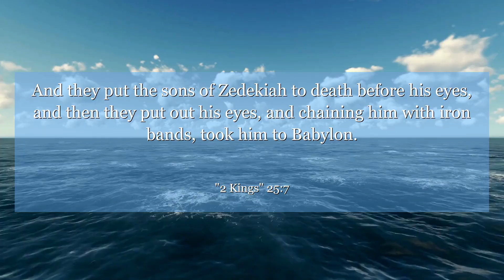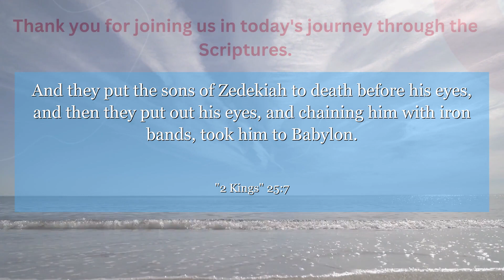2 Kings 25:7 And they put the sons of Zedekiah to death before his eyes, and then they put out his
In 2 Kings chapter 25:7, we see the consequences of disobedience and the destruction of Jerusalem. This verse serves as a reminder of the importance of staying faithful and obedient to God. Let it inspire you to always seek His guidance and trust in His plan.